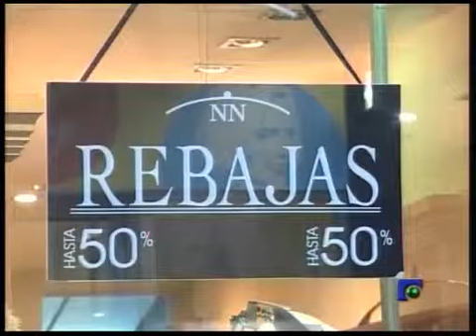INFORMATIVO 12-03-2013 PARTE 2